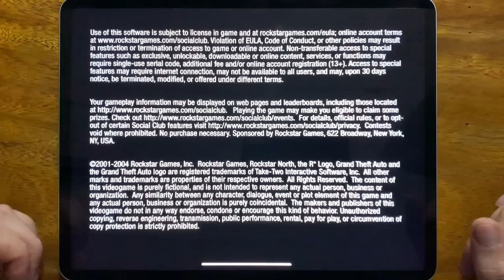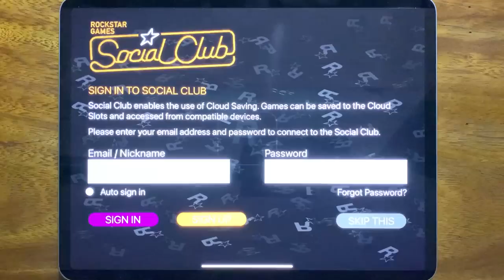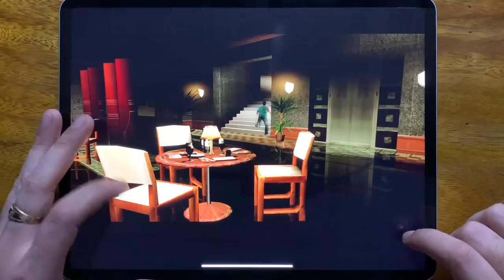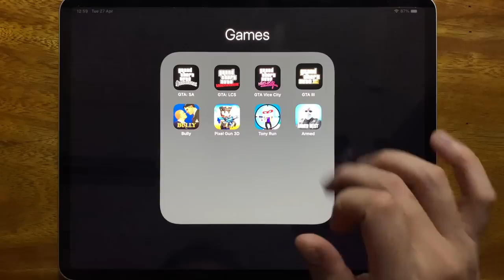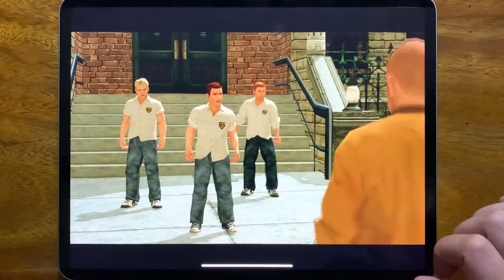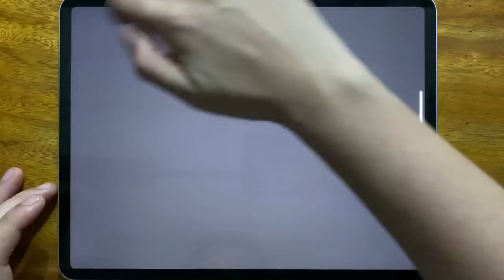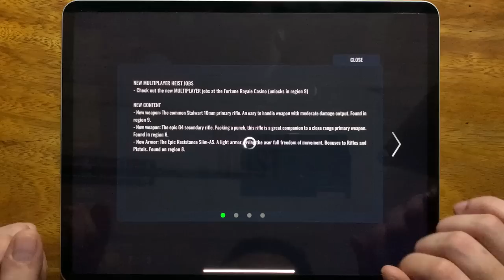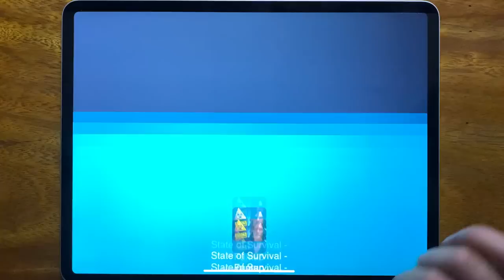GTA: SA, GTA: LCS, GTA Vice City, GTA III, Bully, Pixel Gun 3D, Tony Run, Armed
GTA:SA
GTA:LCS